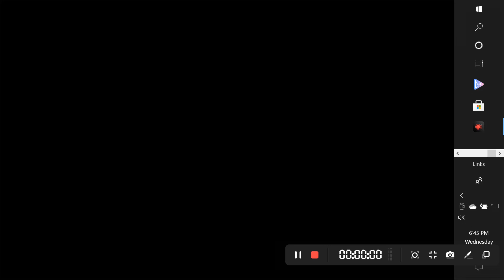C08 Colossians 3:8-15 Original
THIS SERIES is hosted by Pastor Jon Cooper

Ohio Grace Bible Church led by Pastor Steve Yoak (they also have a youtube channel):
HOW CAN I BE SAVED FROM HELL?
Every person's position as viewed by a our RIGHTEOUS CREATOR;

Rom 3:12​​  They are all gone out of the way, they are together become unprofitable; there is none that doeth good, no, not one.

OUR ONLY HOPE TO AVOID A SINNER'S HELL

Our apostle Paul (taught this by the risen Jesus Christ) writes of the "POWER OF GOD UNTO SALVATION"

Rom 1:16​​ For I am not ashamed of the gospel of Christ: for it is the power of God unto salvation to every one that believeth; to the Jew first, and also to the Greek.

THE GOSPEL for today (below: to trust as true a factual statement of belief by the new believer)

1Co 15:1  Moreover, brethren, I declare unto you the gospel which I preached unto you, which also ye have received, and wherein ye stand;
1Co 15:2  By which also ye are saved, if ye keep in memory what I preached unto you, unless ye have believed in vain.
1Co 15:3  For I delivered unto you first of all that which I also received, how that Christ died for our sins according to the scriptures;
1Co 15:4  And that he was buried, and that he rose again the third day according to the scriptures:
FYI  The Bible program we use in our recordings is e-Sword.

As always, we hope this study is a help to you.